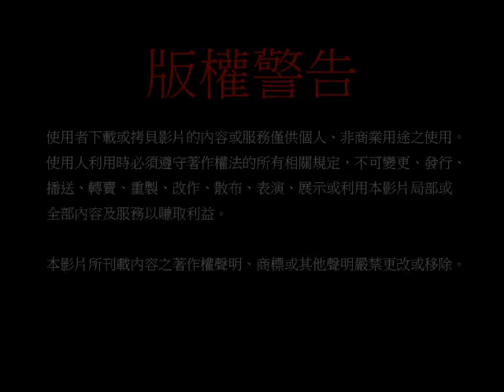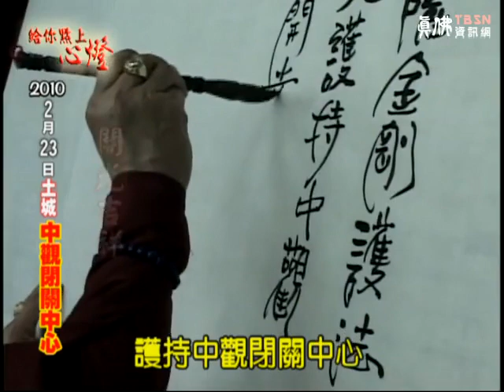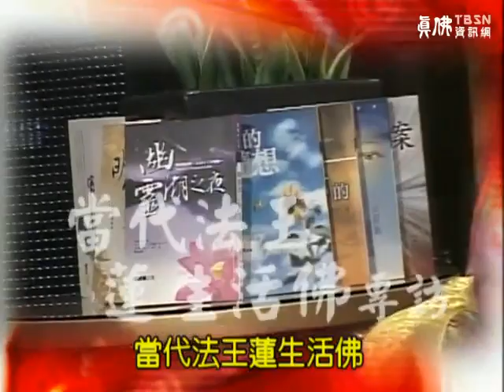給你點上心燈 第219集